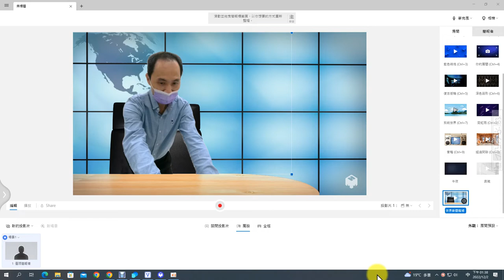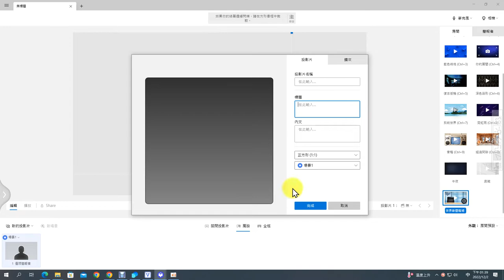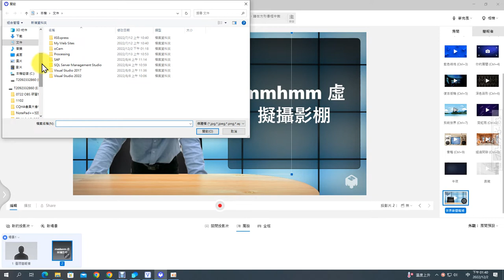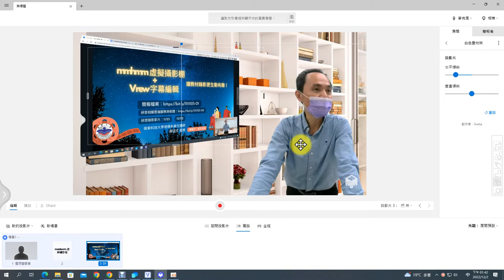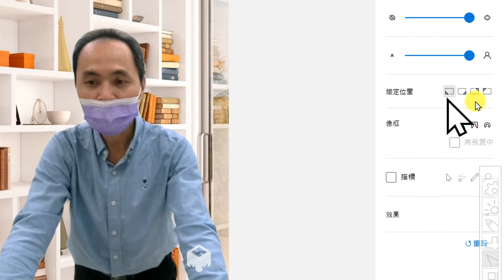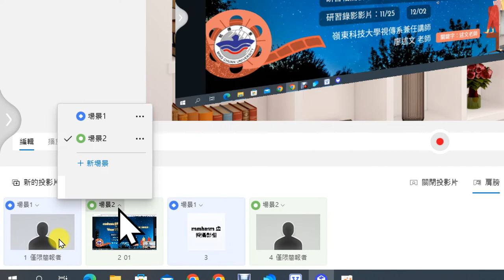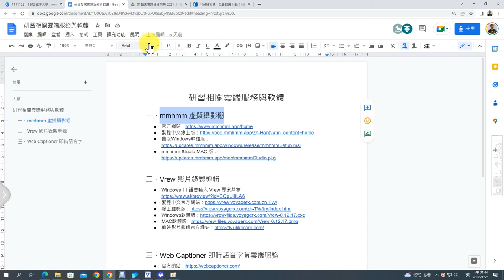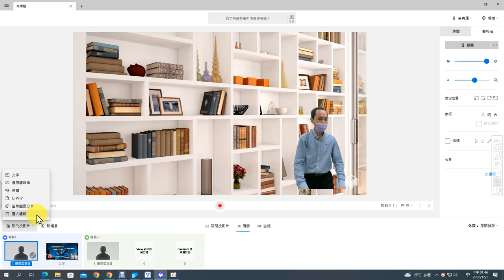03：mmhmm虛擬攝影棚「場景」與「投影片」的設定